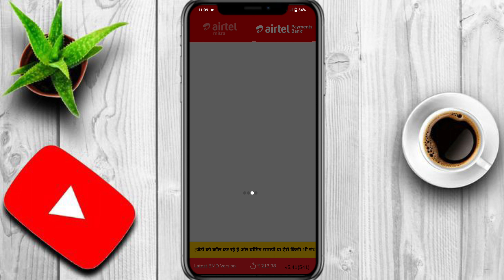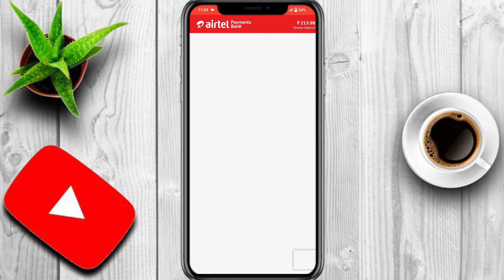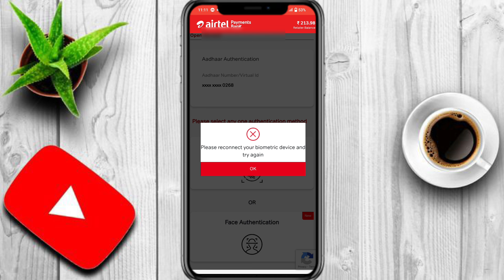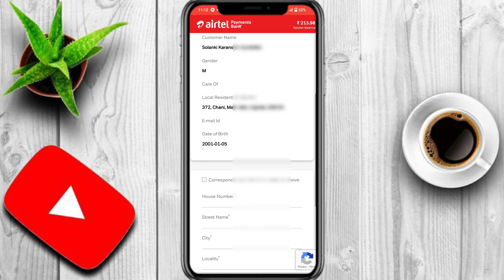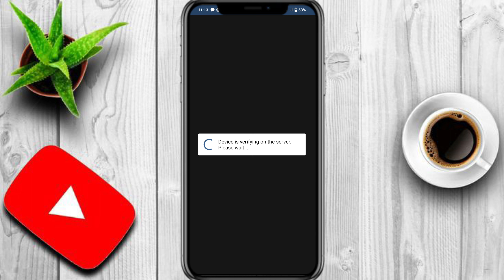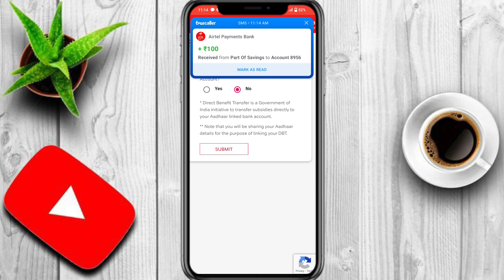Airtel Payment Bank Account Open 2024 || Airtel Payment Bank Kaise Banaen